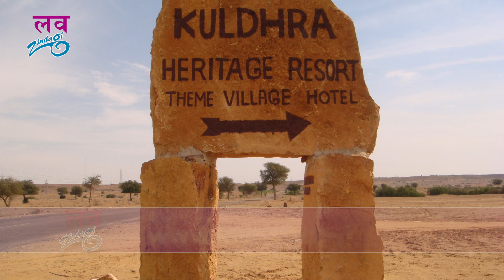Kuldhara - शापित गाँव कुलधरा का इतिहास - Kuldhara - Most Haunted Village , Rajasthan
हमारे देश भारत के कई शहर अपने दामन में कई रहस्यमयी घटनाओ को समेटे हुए है ऐसी ही एक घटना हैं राजस्थान के जैसलमेर जिले के कुलधरा(Kuldhara) गाँव कि, यह गांव पिछले 170 सालों से वीरान पड़ा हैं। कुलधरा(Kuldhara) गाँव के हज़ारों लोग एक ही रात मे इस गांव को खाली कर के चले गए थे  और जाते जाते श्राप दे गए थे कि यहाँ फिर कभी कोई नहीं बस पायेगा। तब से गाँव वीरान पड़ा हैं।

कहा जाता है कि यह गांव रूहानी ताकतों के कब्जे में हैं, कभी एक हंसता खेलता यह गांव आज एक खंडहर में तब्दील हो चुका है| टूरिस्ट प्लेस में बदल चुके कुलधरा गांव घूमने आने वालों के मुताबिक यहां रहने वाले पालीवाल ब्राह्मणों की आहट आज भी सुनाई देती है। उन्हें वहां हरपल ऐसा अनुभव होता है कि कोई आसपास चल रहा है। बाजार के चहल-पहल की आवाजें आती हैं, महिलाओं के बात करने उनकी चूडिय़ों और पायलों की आवाज हमेशा ही वहां के माहौल को भयावह बनाते हैं। प्रशासन ने इस गांव की सरहद पर एक फाटक बनवा दिया है जिसके पार दिन में तो सैलानी घूमने आते रहते हैं लेकिन रात में इस फाटक को पार करने की कोई हिम्मत नहीं करता हैं।

कुलधरा(Kuldhara) जैसलमेर से लगभग अठारह किलोमीटर की दूरी पर स्थिति है । पालीवाल समुदाय के इस इलाक़े में चौरासी गांव थे और यह उनमें से एक था । मेहनती और रईस पालीवाल की कुलधार शाखा ने सन 1291 में तकरीबन छह सौ घरों वाले इस गांव को बसाया था। कुलधरा गाँव पूर्ण रूप से वैज्ञानिक तौर पर बना था। ईट पत्थर से बने इस गांव की बनावट ऐसी थी कि यहां कभी गर्मी का अहसास नहीं होता था। कहते हैं कि इस कोण में घर बनाए गये थे कि हवाएं सीधे घर के भीतर होकर गुज़रती थीं । कुलधरा के ये घर रेगिस्ताकन में भी वातानुकूलन का अहसास देते थे । इस जगह गर्मियों में तापमान 45 डिग्री रहता हैं पर आप यदि अब भी भरी गर्मी में इन वीरान पडे मकानो में जायेंगे तो आपको शीतलता का अनुभव होगा। गांव के तमाम घर झरोखों के ज़रिए आपस में जुड़े थे इसलिए एक सिरे वाले घर से दूसरे सिरे तक अपनी बात आसानी से पहुंचाई जा सकती थी । घरों के भीतर पानी के कुंड, ताक और सीढि़यां कमाल के हैं ।

जो गाँव इतना विकसित था तो फिर क्या वजह रही कि वो गाँव रातों रात वीरान हो गया। इसकी वजह था गाँव का अय्याश दीवान सालम सिंह जिसकी गन्दी नज़र गाँव कि एक खूबसूरत लड़की पर पड़ गयी थी। दीवान उस लड़की के पीछे इस कदर पागल था कि बस किसी तरह से उसे पा लेना चाहता था। उसने इसके लिए ब्राह्मणों पर दबाव बनाना शुरू कर दिया। हद तो तब हो गई कि जब सत्ता के मद में चूर उस दीवान ने लड़की के घर संदेश भिजवाया कि यदि अगले पूर्णमासी तक उसे लड़की नहीं मिली तो वह गांव पर हमला करके लड़की को उठा ले जाएगा। गांववालों के लिए यह मुश्किल की घड़ी थी। उन्हें या तो गांव बचाना था या फिर अपनी बेटी। इस विषय पर निर्णय लेने के लिए सभी 84 गांव वाले एक मंदिर पर इकट्ठा हो गए और पंचायतों ने फैसला किया कि कुछ भी हो जाए अपनी लड़की उस दीवान को नहीं देंगे।

फिर क्या था, गांव वालों ने गांव खाली करने का निर्णय कर लिया और रातोंरात सभी 84 गांव आंखों से ओझल हो गए। जाते-जाते उन्होंने श्राप दिया कि आज के बाद इन घरों में कोई नहीं बस पाएगा। आज भी वहां की हालत वैसी ही है जैसी उस रात थी जब लोग इसे छोड़ कर गए थे।